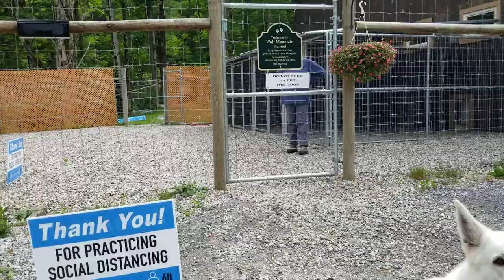Social distancing at the kennel